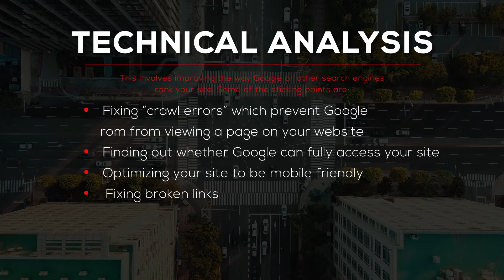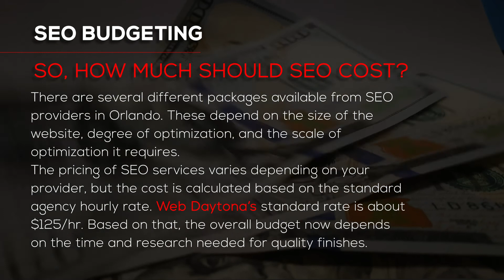How Much Does SEO Cost in Orlando?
Search engines are arguably the backbone of our online activities and communities. They maximize our experience by presenting us with the content most relevant to what we research.